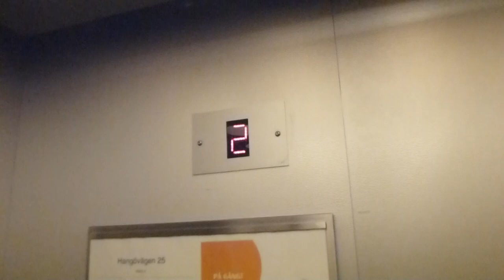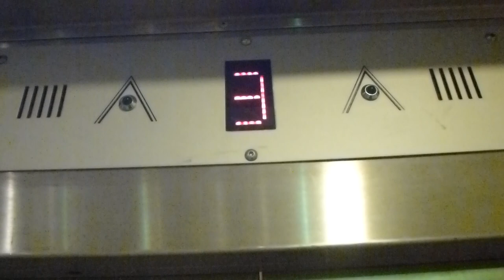Schindler elevator @ Hangövägen